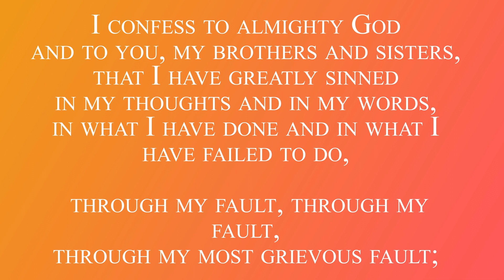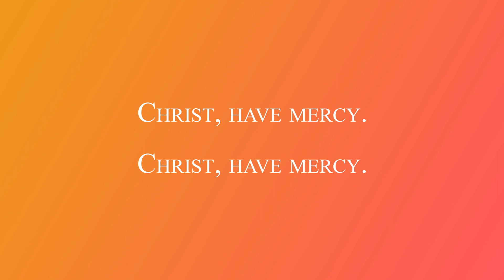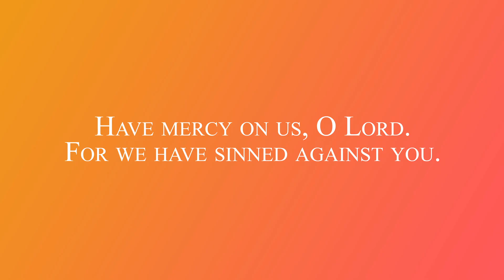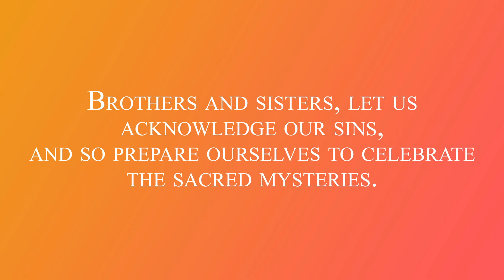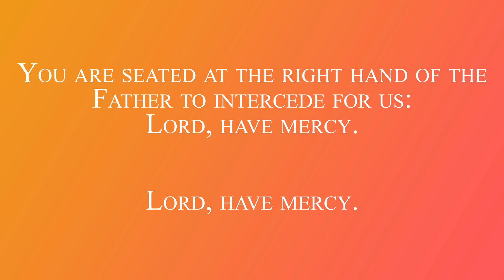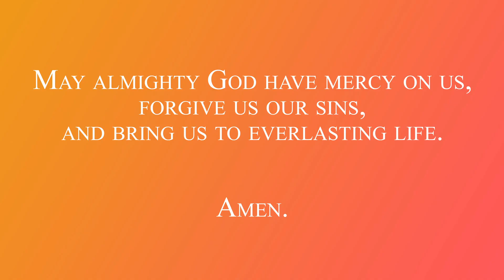PENITENTIAL ACT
The Pentitential Act of the Catholic Mass in New Zealand Sign Language